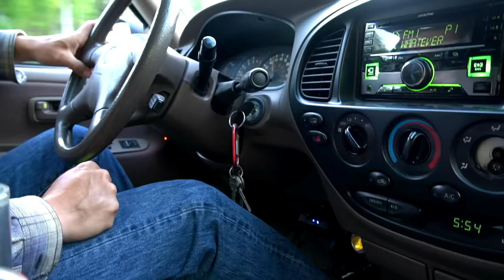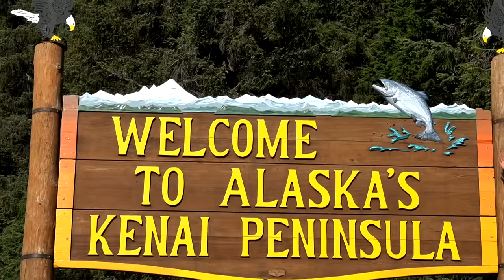Fishing For Sockeye Salmon | The Alaskan Grocery Store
The fish have arrived! We head to the Kenai Peninsula on our first salmon fishing trip of the season in search of Sockeyes. Countless casts and 400 miles later, we return home to preserve our catch, cook up a freshly caught dinner and cure salmon for Alaskan inspired sushi.

Products used in this video:
Sony A6400 Camera
DJI Mavic Pro Platinum
GoPro Hero 7
Leatherman Wingman